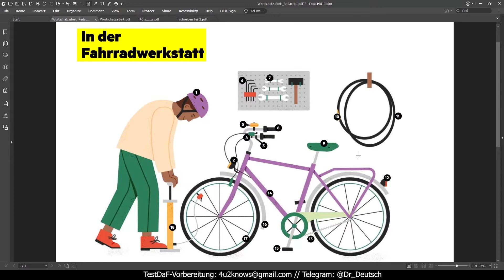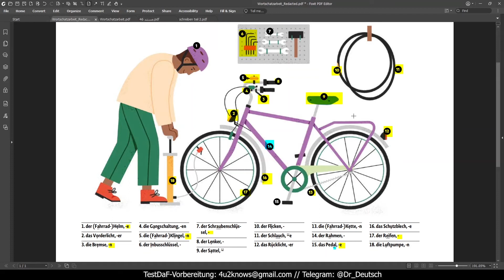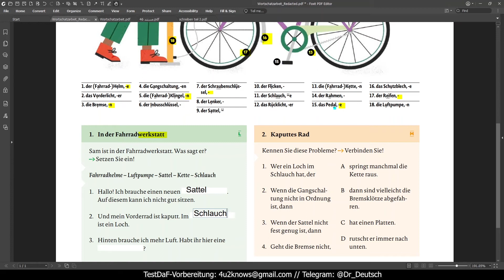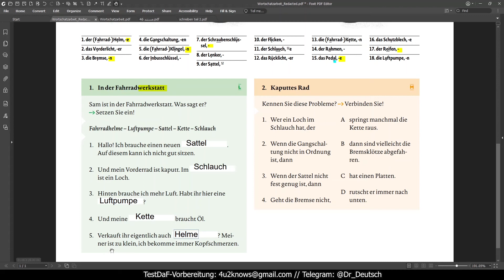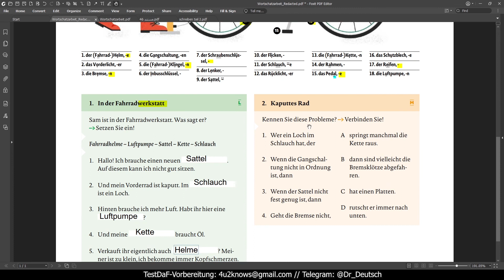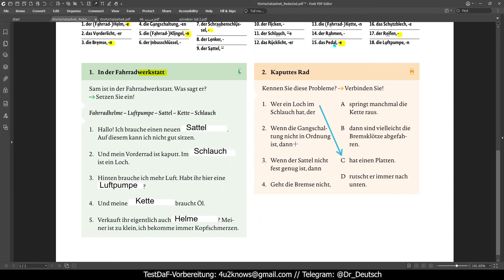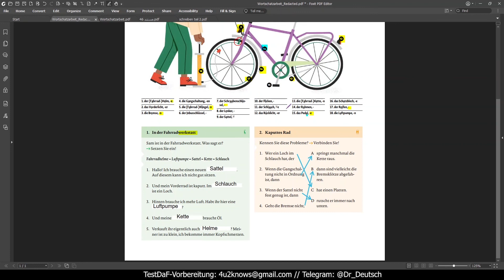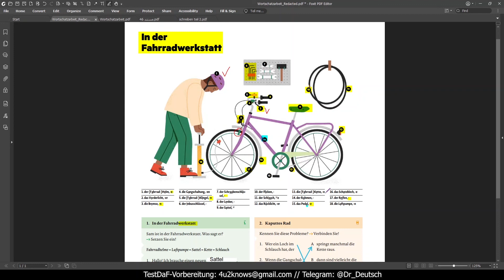Wortschatzarbeit. Alles ums Fahrrad